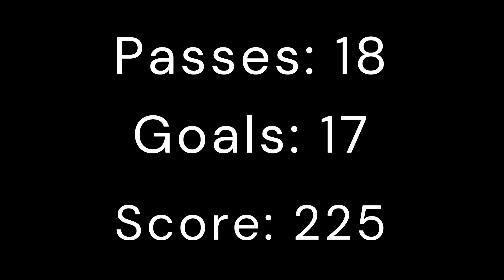Vex IQ 225 points teamwork match - 26989D & 26989C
This is one of our best teamwork matches we recorded. We just recently figured out how to do china load and are now scoring over 200 consistently.

Song: Never Get Used To This by Forrest Frank